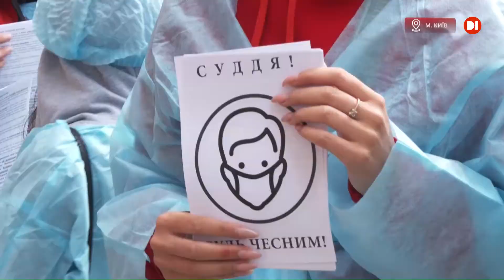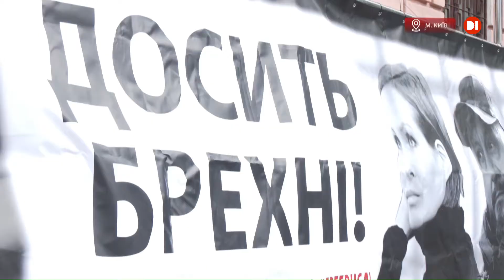Підозрюваних у справі Шеремета Андрія Антоненка й Юлія Кузьменко залишили під вартою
Залишити Антоненка під вартою! Апеляційний суд Києва відмовив у клопотанні захисникам підозрюваного у вбивстві Павла Шеремета Андрія Антоненка й залишив міру запобіжного заходу без змін. Паралельно, в Печерському райсуді розглядають клопотання щодо зміни запобіжного заходу іншій підозрюваний по справі — Юлії Кузьменко. Нагадаємо, її та Антоненка взяли під варту ще 13 грудня минулого року, а третю підозрювану в організації вбивства Шеремета, Яну Дугар, тримають під домашнім арештом. На підтримку Юлії Кузьменко під стінами суду влаштували пікет. Кілька десятків активістів вимагають відпустити відому волонтерку та дитячу лікарку з СІЗО, а справу проти неї називають сфабрикованою та упередженою.